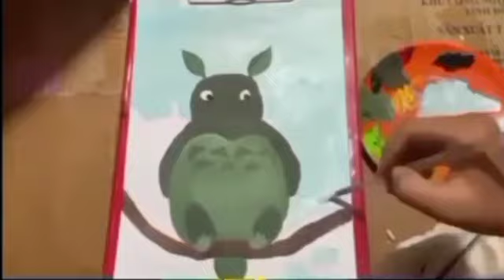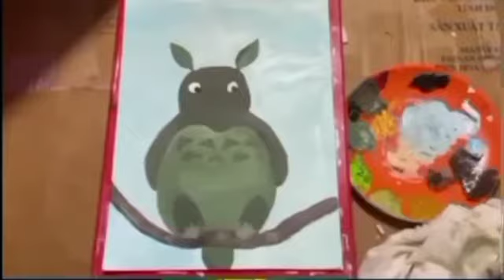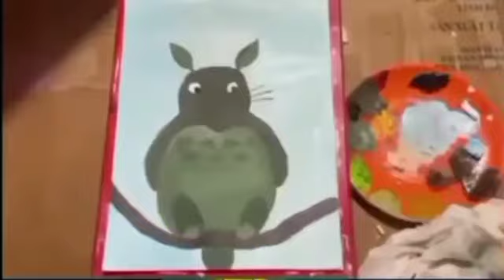How to painting Totoro Japan cartoon with oil color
How to painting totoro oil color on paper